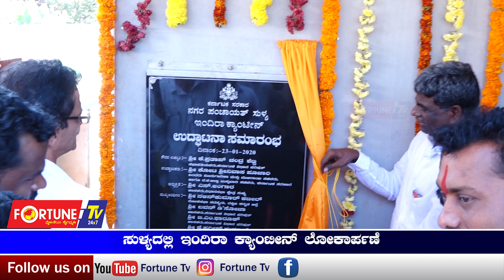ಸುಳ್ಯದಲ್ಲಿ ಇಂದಿರಾ ಕ್ಯಾಂಟೀನ್ ಉದ್ಘಾಟನೆ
FOLLOW US ON FORTUNE TV

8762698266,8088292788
Category
Entertainment